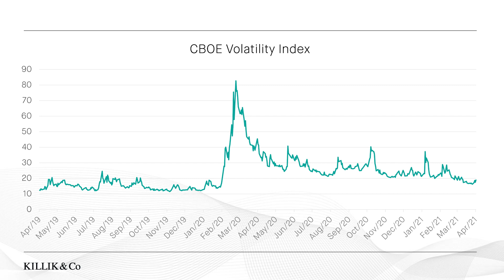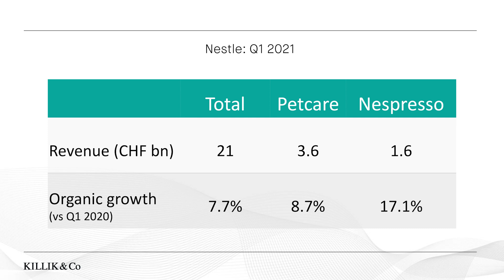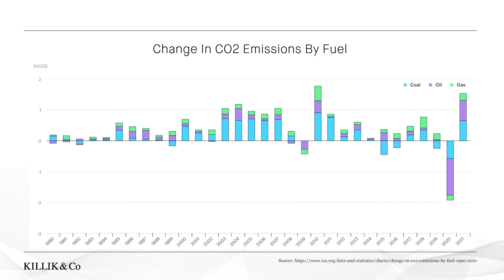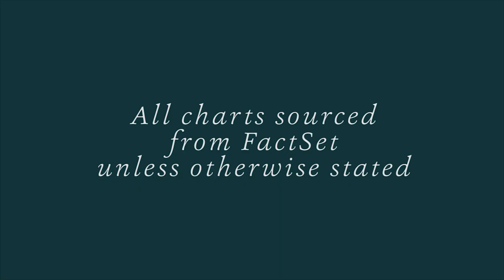Killik & Co's Market Update: 23rd Apr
Rachel Winter looks at the recent performance of the VIX index, the latest results from Nestle, and this week’s climate change summit.